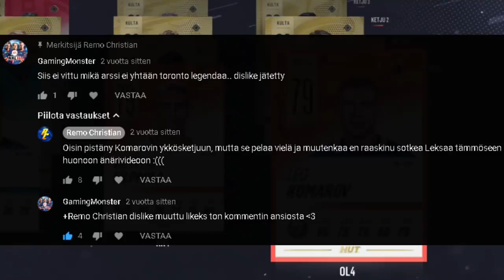Suomen Maajoukkue - NHL 19 HUT Team Build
Kasasin joukkueen NHL 19 HUTin parhaimmista* suomalaispelaajista ja vien sen pelaamaan kilpailullisiin kausiin!

*vain peruskorteista koostuva joukkue